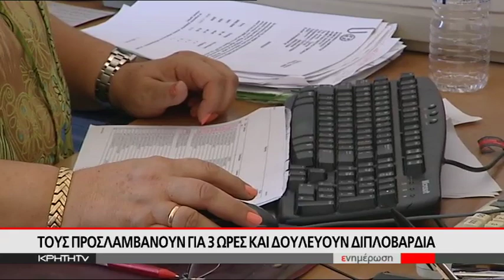Η υποδηλωμένη και η μαύρη εργασία η μάστιγα του εργασιακού μεσαίωνα